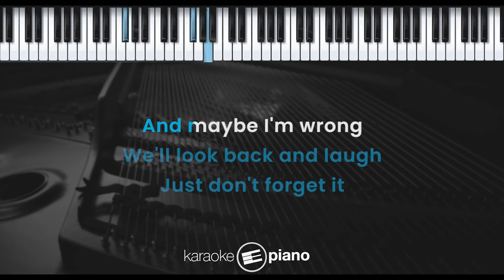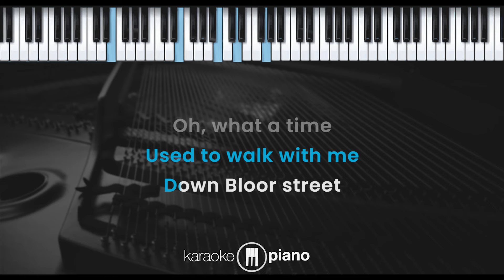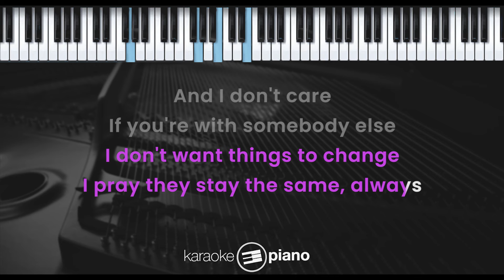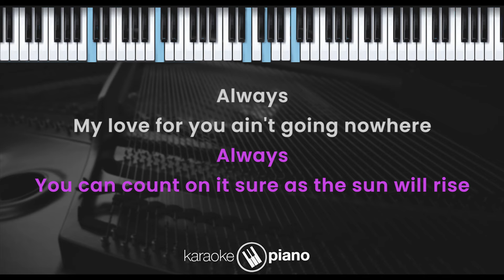Always - Daniel Caesar (KARAOKE PIANO - FEMALE KEY)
Lirik :

Always

Baby, baby
There will always be
A space for you and me

Because we both know how it goes
I'm always-ways-ways
Always-ways-ways
I'm always-ways-ways

Pretty lady
Used to walk with me
Down Bloor street
Oh, what a time
And I still remember the fussing, the fighting
The fucking, the lying
It's all fine
You'll always be mine

I'm always-ways-ways
Always-ways-ways
I'm always-ways-ways

Always
Can count on it sure as the stars in the sky
Always
You can count on it sure as the sun will rise
Always
My love for you ain't going nowhere
Always